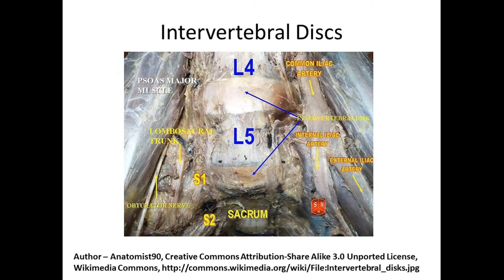Ruffini Receptors in the Intervertebral Discs